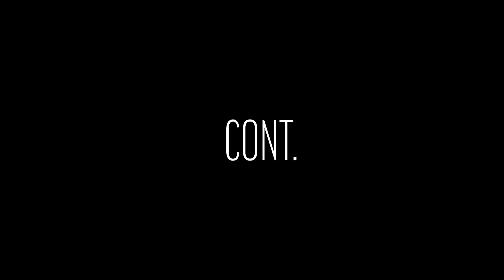Hold Up: Are Single People Happy? (She Kept It TOO REAL!) | SingleLife Pt.1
8 Singles. 5 Days of Difficult Questions.

On Pt.1 of the SingleLife series, I ask 8 singles if they are happy or tired being single. Watch as the conversation dives deeper into hot topics and harder questions!

You guys loved the Black History Panel, so my team knows you'll love this no matter if you're single or not!

Follow The SingleLife Crew on IG

At age 19, Anthony ONeal was deep in debt and short on hope with no direction of where his life was headed. But after hitting rock bottom, he turned his life around and committed to helping students find and pursue their passions. Since 2003, Anthony has helped hundreds of thousands of people make smart decisions with their money, relationships and education to live a well-balanced life. He’s the #1 national bestselling author of Debt-Free Degree and national bestselling author of The Graduate Survival Guide. He recently released Destroy Your Student Loan Debt. He travels the country spreading his encouraging message to help teens and young adults start their lives off right and people of all ages succeed with money in their work and personal lives.